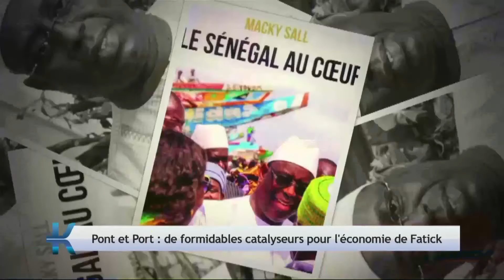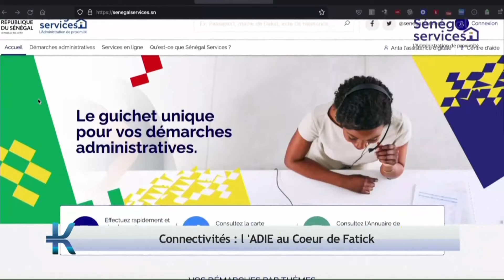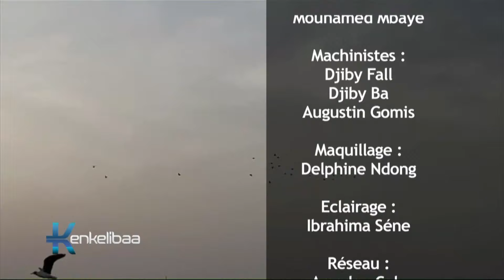MATINALE KENKELIBAA - LUNDI 13 DECEMBRE 2021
Ce premier numéro de l'antenne décentralisée a été tourné au Port de Ndakhonga situé dans la commune de Djirnda en face de Foundiougne.